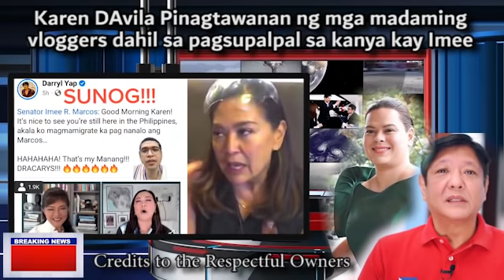KAREN IMEE INTERVIEW VIRAL | KAKAMPINK GALIT KAY SEN.IMEE KASI DI DAW PROFESSIONAL? VLOGGERS LUMABAN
KAREN IMEE INTERVIEW VIRAL/KAKAMPINK GALIT kay SEN.IMEE HINDI daw PROFESSIONAL? VLOGGERS LUMABAN | PROPESIYA TV